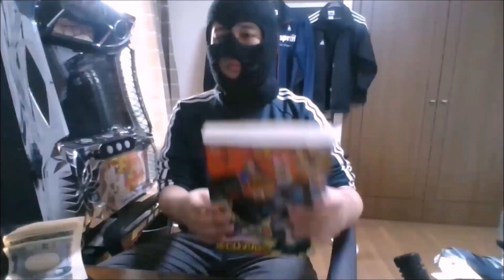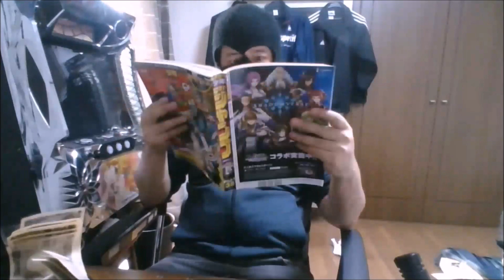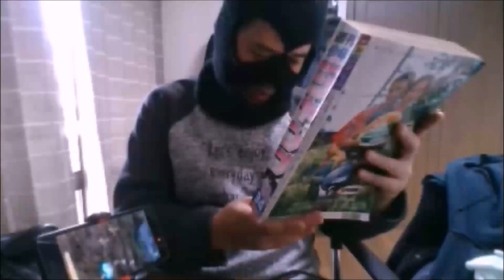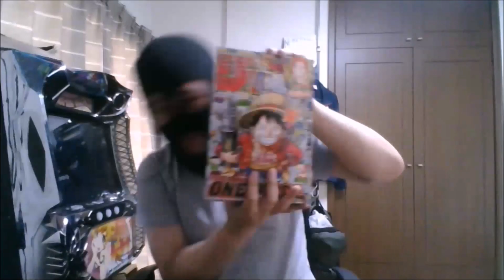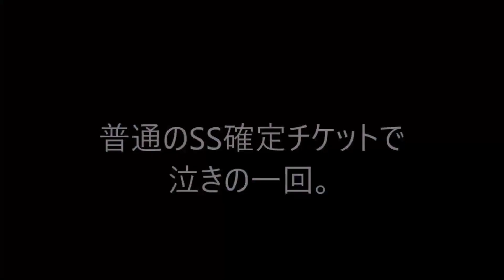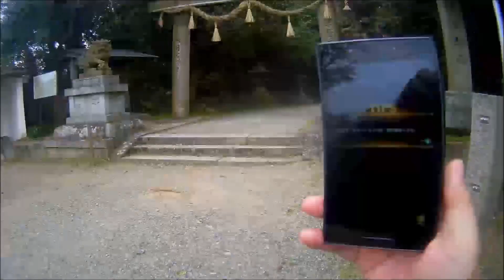【パチスロおじさん】パチンコ屋を信じる心と稼働への士気【寄せ集め総集編語るカタルシス】マイ ムービー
信じる心よりも、負けたくないという気持ちが強いのかもしれません。明日は、しょっぱいパチスロをやってきます。